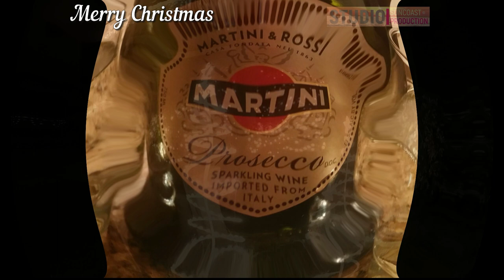Christmas Carols on guitar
The video includes images of lawn Christmas decorations and lights at Covered Bridge Estates  with a music track of Christmas Carols played by DJ Williams on guitar.